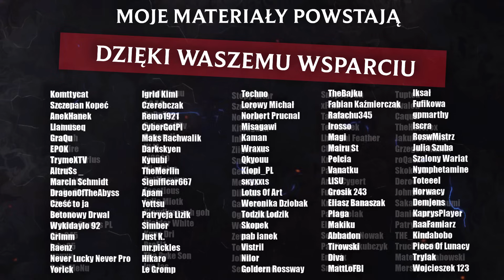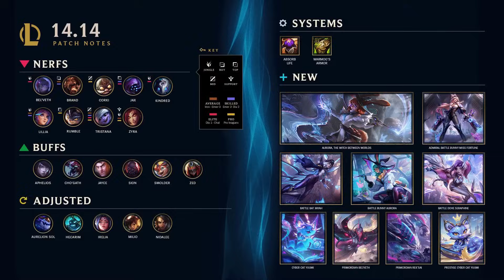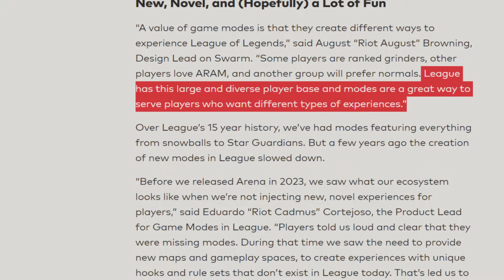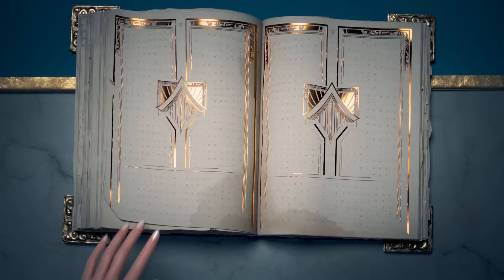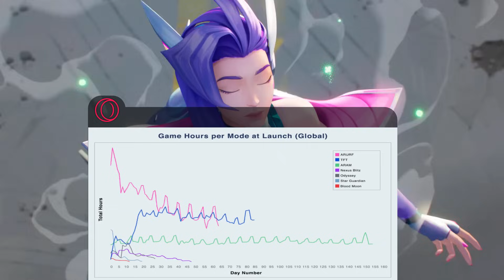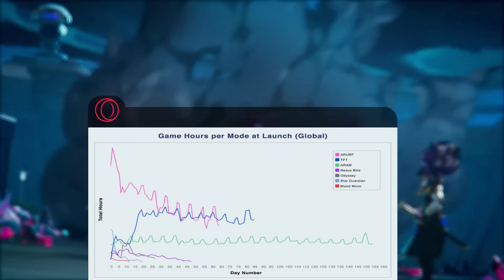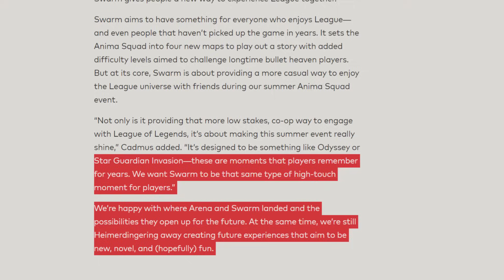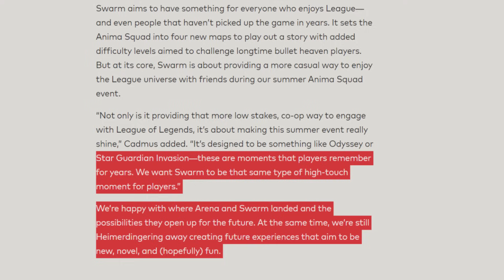WIELKA ZMIANA W RIOT GAMES! WIĘCEJ CONTENTU DLA GRACZY!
Więcej Gamemodów zawsze na plus